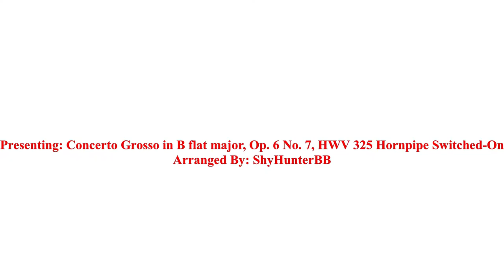Concerto Grosso in B flat major, Op 6 No 7, HWV 325 Hornpipe Switched On G F Handel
Another upload featuring the Prophet-600 VST plugin.
Enjoy my friend!